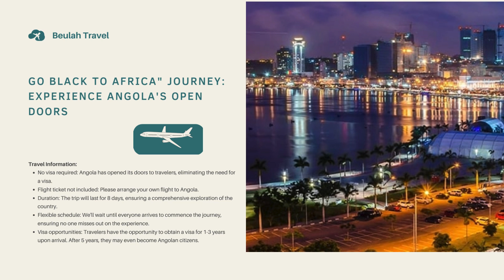From Diaspora to Homeland: The Africa Experience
"Go Black to Africa" Journey: Experience Angola's Open Doors

Are you ready to embark on an unforgettable journey back to Africa? Join us for the "Go Black to Africa" expedition as we delve into the heart of Angola's rich heritage and culture.

Travel Information:

No visa required: Angola has opened its doors to travelers, eliminating the need for a visa.
Flight ticket not included: Please arrange your own flight to Angola.
Duration: The trip will last for 8 days, ensuring a comprehensive exploration of the country.
Flexible schedule: We'll wait until everyone arrives to commence the journey, ensuring no one misses out on the experience.
Visa opportunities: Travelers have the opportunity to obtain a visa for 1-3 years upon arrival. After 5 years, they may even become Angolan citizens.
Highlights of the Journey:

Dive deep into Angola's vibrant cities and historical landmarks.
Immerse yourself in the sacred land of Mbanza Kongo.
Discover the stories of Kimpa Vita and the King of Ndongo.
Explore opportunities for spiritual growth and support.
Transportation: We'll travel by bus, allowing us to visit museums, biblical rivers, and mountains, while gaining insights into Angola's history and culture.
Don't miss out on this incredible opportunity to connect with your roots and explore the beauty of Angola. Reserve your spot today and be part of this life-changing journey.

Looking forward to exploring Angola together!